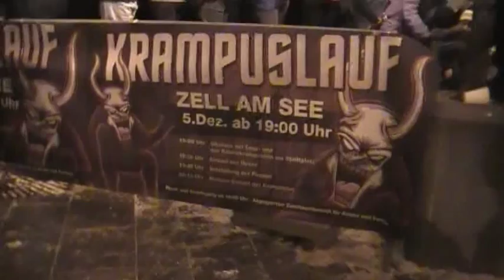Krampus in Zell am See 2013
On the 5th of December the tradition says the Krampuslauf is held  in Zell am See.

Young Austrian farm boys get dressed as beast-like creatures and keep the tradition in place. A krampus is, from the folklore of Alpine countries, thought to punish children who had misbehaved, in contrast with Saint Nicholas, who rewards well-behaved ones with gifts.

They roam the streets frightening children, a specially young girls with rusty chains and bells.